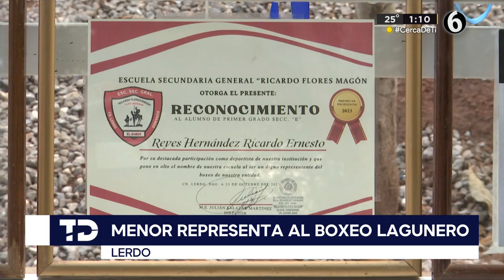Niño lagunero comienza a cosechar éxitos en el boxeo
Ricardo Reyes es un niño de 12 años originario de Lerdo Durango, práctica boxeo desde los cinco años y ahora está en busca de poner el nombre de su ciudad en alto a nivel nacional.